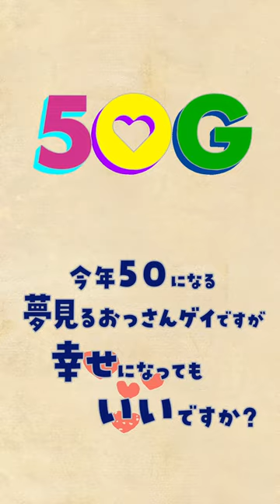オンライン芝居第七弾！【50G】第十一話「24:00-25:59」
【TheStagPartyShowCreate@Home企画改めオンライン芝居企画】
オンライン芝居第七弾となる新規企画「50G〜今年50になる夢見るおっさんゲイですが幸せになってもいいですか？〜」
スタパ東京のメンバーとコベントガーデンクラブゲスト、さらに素敵なゲストを迎えて「ラブコメ」風ライフストーリーを製作いたしました！

物語は運命の出会いを夢見る５０歳おっさんゲイが主人公の24時間を描きます。

撮影は桜の頃、実施いたしましたので、とある「春」の1日の物語。

全12話で毎週月曜日・木曜日に配信予定です！
※配信日は製作チームの都合により変更になる可能性がございます。

ぜひ！皆様のおうち時間・通勤時間の中で私たちの努力の成果をお楽しみいただければ幸いです！

動画タイトル：オンライン芝居第七弾！【50G】第十一話「24:00-25:59」
公開日：2023/7/10

[TheStagPartyShowCreate@Home planning revised online play planning]
This is the announcement trailer of the new project "50G" which will be the seventh online play.
Starpa Tokyo members, Covent Garden Club guests, and even more wonderful guests welcomed us to create a "romantic comedy"-style life story!

The story depicts a 24-hour story about a 50-year-old male gay who dreams of a destined love.

The shooting took place during the cherry blossom season, so it is a story of a certain "spring" day.

All 12 episodes will be delivered every Monday and Thursday!
*The delivery date may change due to the circumstances of the production team.

please! We hope you enjoy the results of our efforts during your time at home or on your commute!